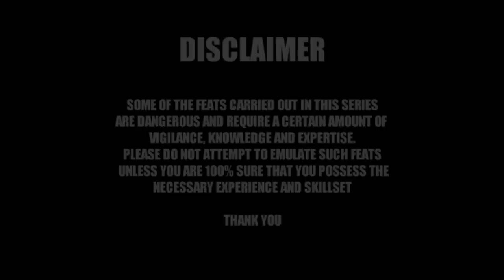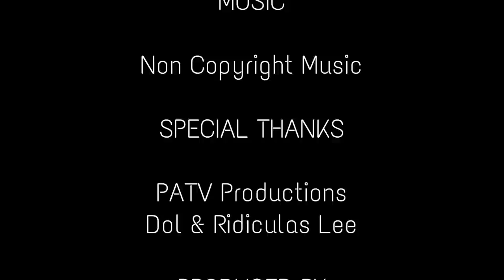East Coast Dark Jetty Debunked Fishing Alone Thursday Night 12am - PATV productions